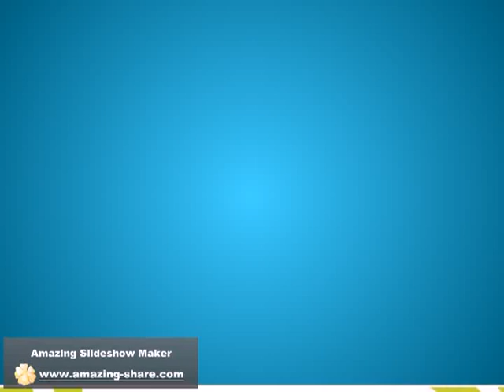People of the Cave - Ashab e Kahf. Story of some youngsters. By Helal Khan.